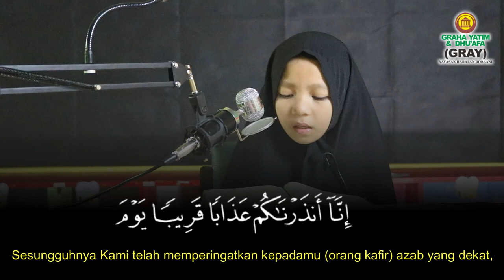Ayo Ngaji - Surah An-Naba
Sahabat, yuk kita ngaji bersama Adik Anna.

Anna adalah satu anak asuh Graha Yatim & Dhu'afa (GRAY) yang saat ini tinggal di asrama GRAY Kuningan, Jawa Barat.